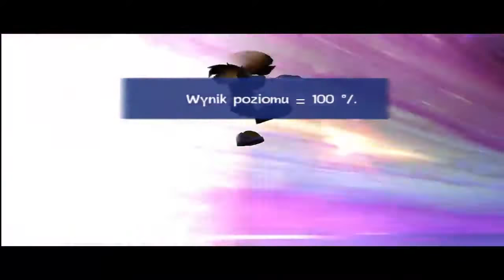Let's Play Rayman 3: Hoodlum Havoc Odc.4 - Co jest doktorku?